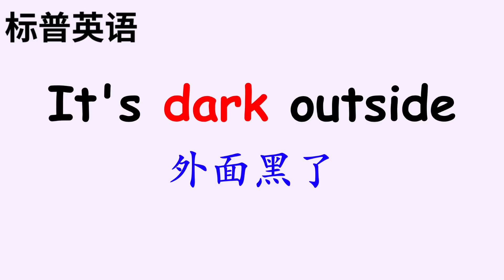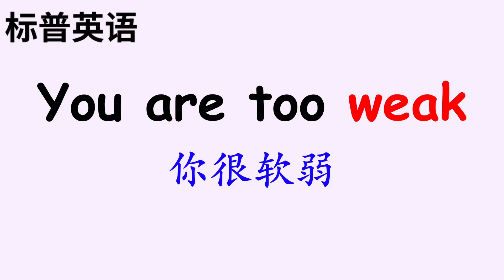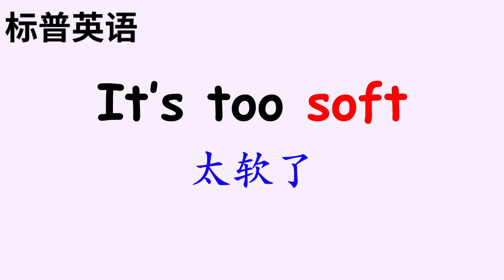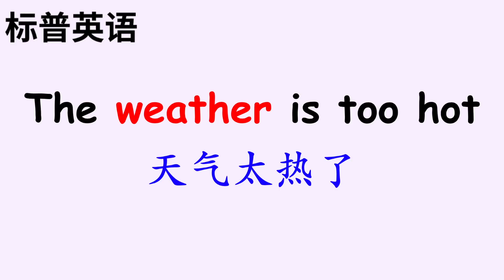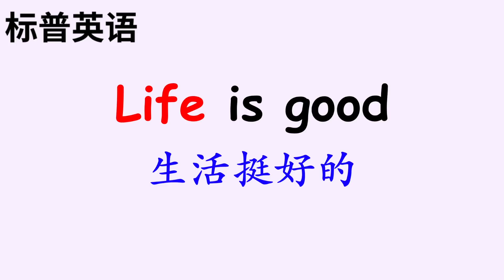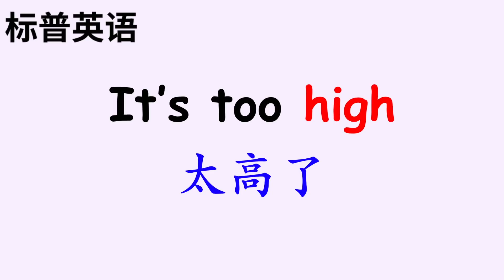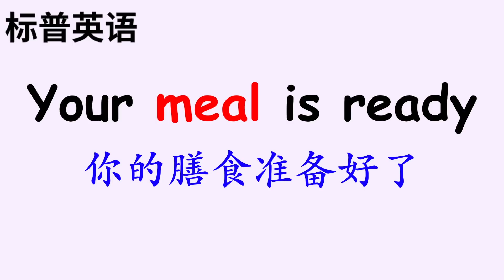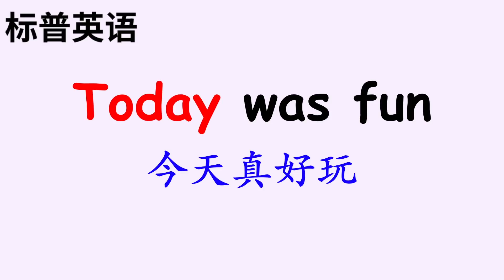#6:初学者英文口语短句和单词 Today Was Fun!